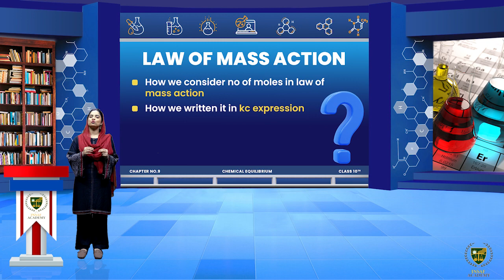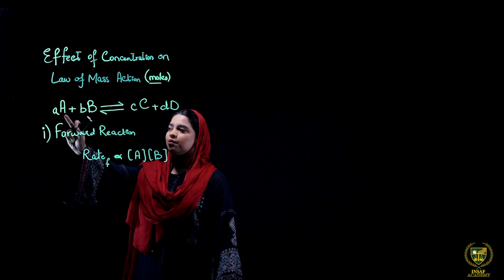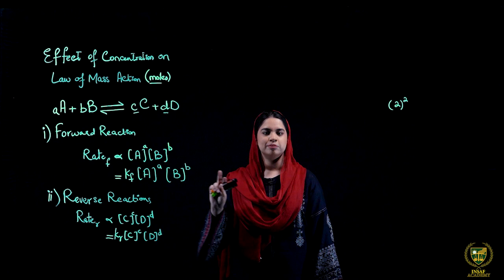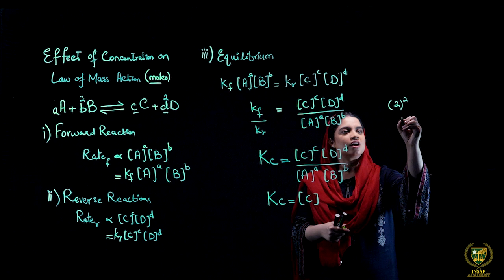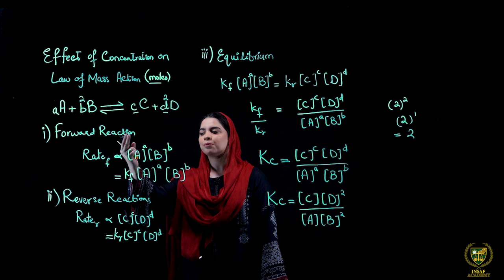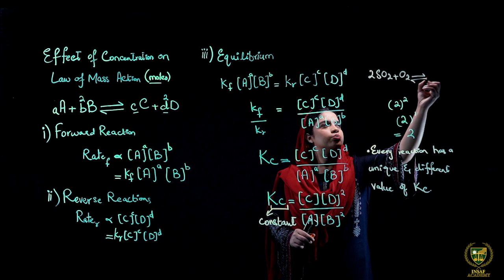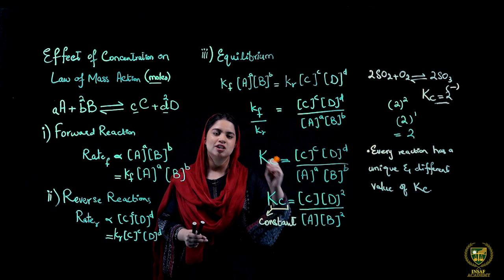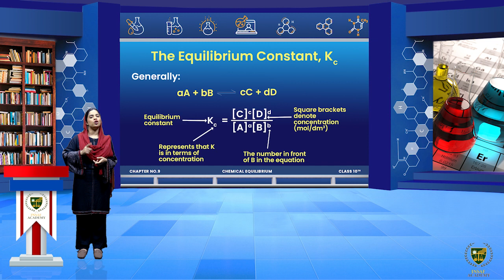Law of mass action ( Part 02 ) | 10th chemistry | Chp 09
Dear Students
Law of mass action ( Part 02 ).